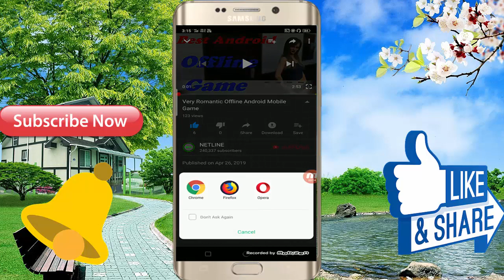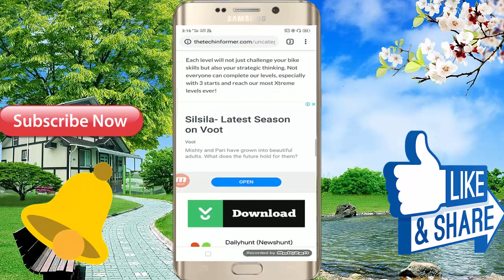This Is The World's Most Fun Game // In Hindi Full Game Video